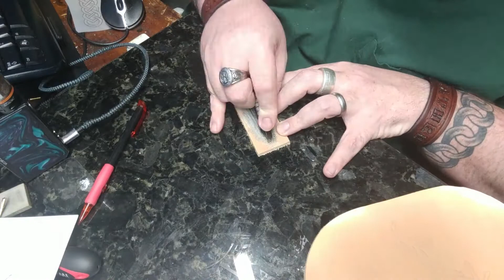House Baratheon Ours Is The Fury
Another Panel on the Game of Thrones themed handbag.